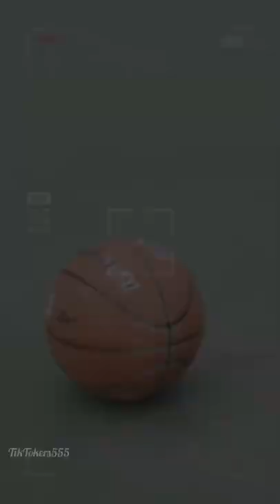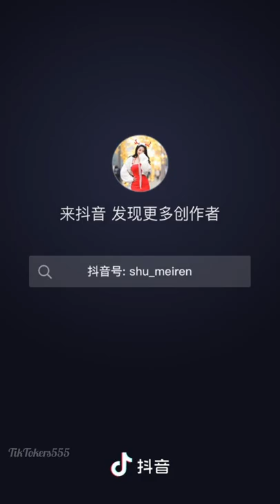Chinese Street Fashion [抖音] China TikTok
Mejores street fashion Tik Tok popular YouTube channel
📌Chinese street fashion
📌Chinese fashion tik tok
📌Mejores Street Fashion Tik Tok
📌Hottest Chinese Girls Street Fashion Style
📌Update Hottest Tik Tok Trends
 🛑Street Fashion: the leading channel updating Tik Tok Trends & Trends in China.
© Audio image in video belongs to: Tik Tok (Douyin)

 ✔️Wish you all have fun watching videos :)